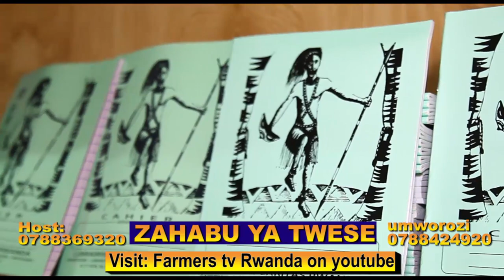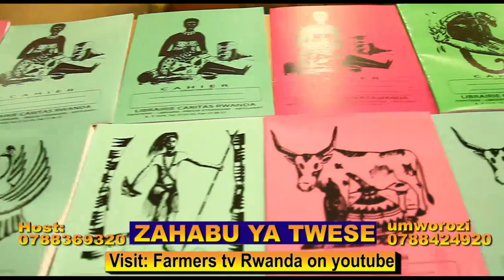INKWAVU-KUBONA ICYORORO-IBIRYO-VIRO RABBIT FARM NI IGISUBIZO- KUZORORA WIHORANIRA IBYISHIMO GUSA